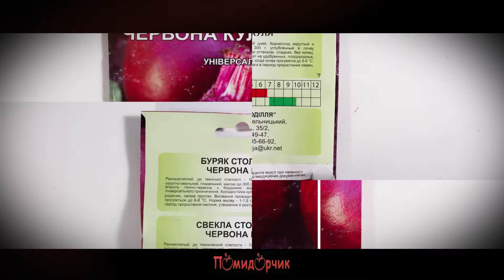Семена Свекла столовая Красный шар профпакет - Помидорчик